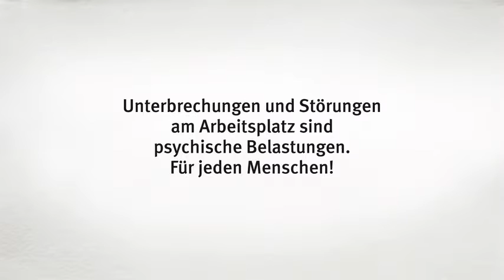Was Dornröschen so stört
Unterbrechungen und Störungen setzen Dornröschen zu. Sie sieht sich bei einer vermeintlich einfachen Arbeit unerwarteten Hindernissen ausgesetzt. Das belastet nicht nur, es kann auch Nerven kosten. Wie kommt sie damit zurecht? Unterbrechungen und Störungen am Arbeitsplatz sind eine psychische Belastung. Mit diesem Videoclip wird die märchenhafte Reihe zum Thema psychische Belastung vervollständigt.